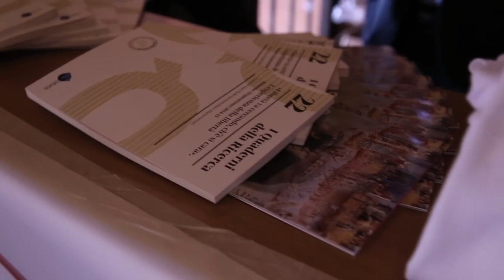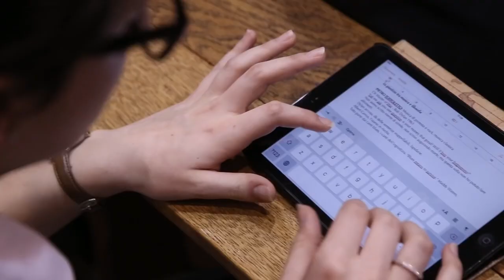CARLO SINI - Logos e techne, tecnologia e filosofia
Logos e techne, tecnologia e filosofia
Carlo Sini, Filosofo
ROMANAE DISPUTATIONES 2017 - Lezione inaugurale

Capitoli:
00:00:18 Introduzione Marco.Ferrari
00:03:24 Video RD2015-16
00:07:08 Saluto del prof.Francesco Botturi
00:14:38 Lezione di Carlo Sini
01:11:04 Avvisi finali